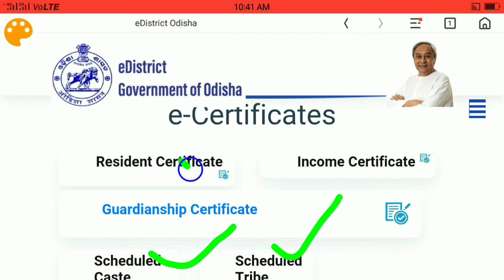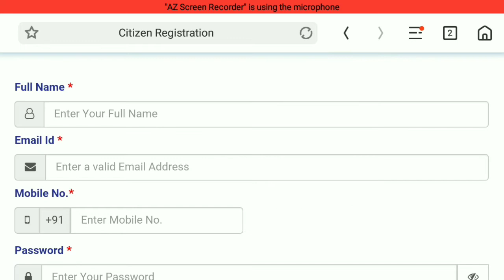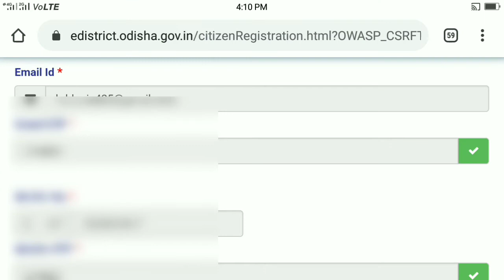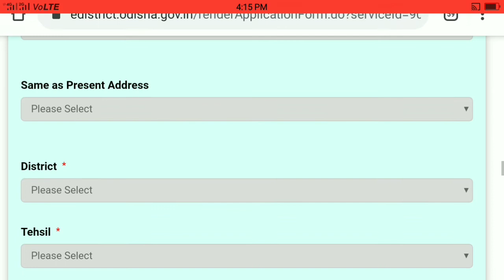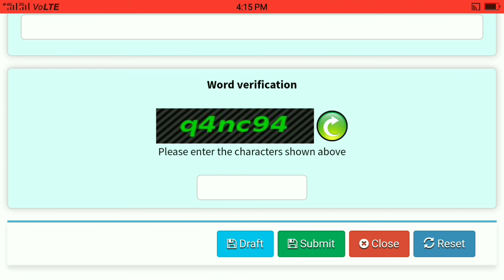Resident Certificate, Income Certificate, Cast Certificate, create your mobi le, odia video 2020,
Resident Certificate, Income Certificate, Cast Certificate, create your mobi
le, odia video 2020